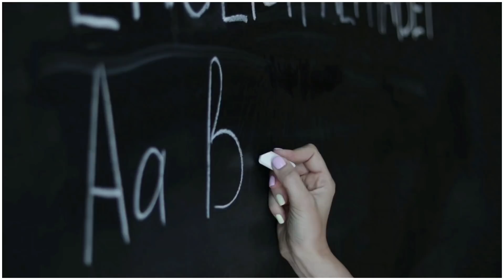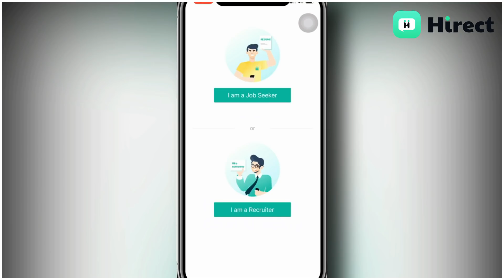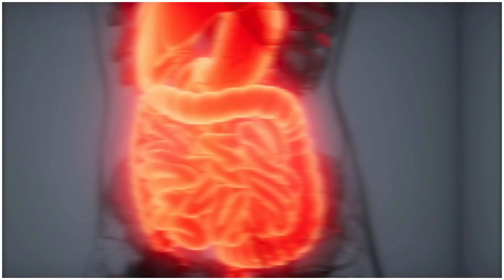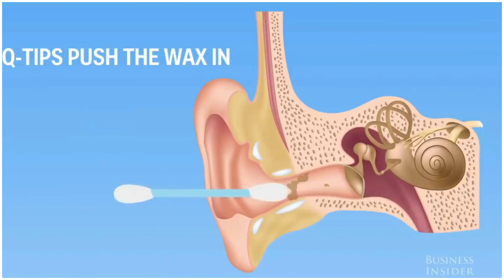खतरनाक चीज़े जो हम रोज करते है | Top 7 Dangerous Things You Do EVERY Day | What The Fact | 2021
Hirect is India’s 1st App-based hiring platform where you can chat directly with startup founders and CXOs with zero consultants. With 30k+ startups already hiring on Hirect.

10 चीज़े जो हम रोज गलत करते है? | 10 Things You Do Wrong Every Day | lifehacks 2021 | What The Fact

Hay guys in this video i talk about top 7 really dangerous things that we do everyday in our daily life.in this video we cover how heavy school bags disturb student's posture.

Queries Solved:
*dangerous effect of heavy school bags
*dangerous effect of using matches to check cylinder
*dangerous effect of using smartphone while charging
*dangerous effect of taking combination of milk and banana while eating
*dangerous effect of not changing your brush in particular interval  of time
*dangerous effect of using cotton swab to clean ear .

मोदी का पुराना घर कैसा था? | Prime Minister Narendra Modi's Old House | Most Amazing Facts | FE #131

What The Fact | It's Fact